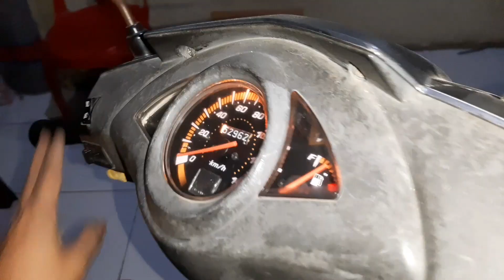TUTORIAL SERVICE MOTOR VARIO 110 STATER MATI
Pada vidio ini saya coba berbagi tutorial cara service motor vario stater mati  dengan alat sederhana yang staternya tidak berfungsi dan cara memperbaikinya serta memperbaiki instalasi kelistrikan yang kabelnya berantakan simak vidio ini dan tekan subscribe bila anda suka dengan vidio ini like and share keteman teman medsos tercinta terimakasih